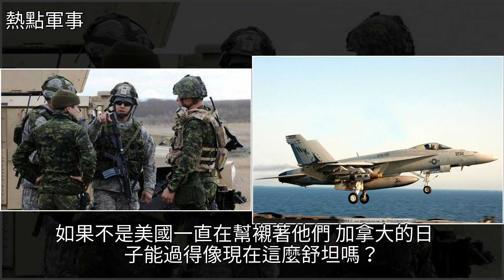加拿大最近火了，敢和中國叫板，加拿大的軍事實力究竟如何呢，[熱點軍事]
加拿大最近火了，敢和中國叫板，加拿大的軍事實力究竟如何呢 [熱點軍事]海軍,武器,加拿大,戰鬥機,空軍加拿大最近火了，敢和中國叫板，加拿大的軍事實力究竟如何呢 [熱點軍事]海軍 武器 加拿大 戰鬥機 空軍